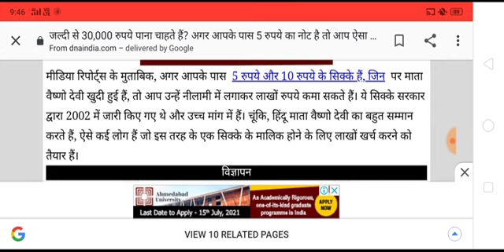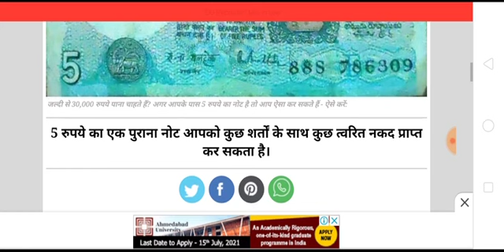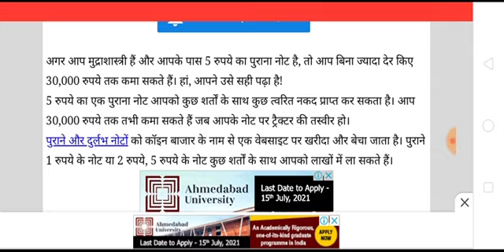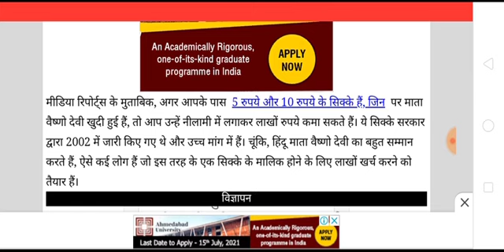मिनटों में कमाएं 50 हजार|sale coin online|old 5 rupee note with tractor value|coin bazaar|history tv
मिनटों में कमाएं 50 हजार|sale coin online|old 5 rupee note with tractor value|coin bazaar|history tv | Part 3